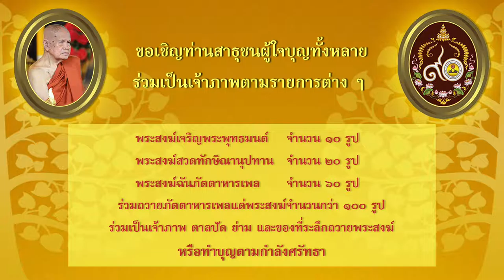สมโภชอายุวัฒนมงคล ๙๐ ปีพระราชภาวนาวิมล วันอาทิตย์ที่ ๓ กรกฎาคม ๒๕๕๙ edited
คลิปวีดิโอนี้จัดทำขึ้น เพื่อประชาสัมพันธ์งานสมโภชอายุวัฒนมงคล ๙๐ ปี พระราชภาวนาวิมล ประธานองค์กรพระธรรมทูตไทยในสหราชอาณาจักรและไอร์แลนด์ เจ้าอาวาสวัดพุทธปทีป กรุงลอนดอน